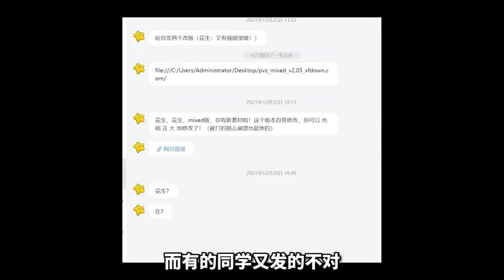PVZ：僵尸被小推车压扁后，一头钻进了我家！这是什么神奇的操作？【花生味花生酱】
PVZ：僵尸被小推车压扁后，一头钻进了我家！这是什么神奇的操作？